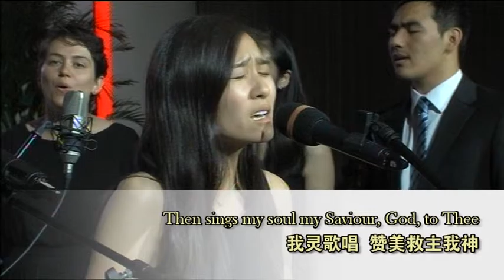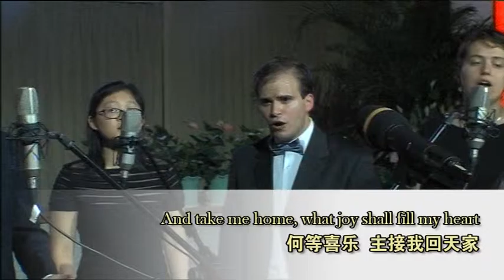How Great Thou Art//Living Water//China Tour Beijing Haidian Concert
Soloed by Shelly Kim, PC'15